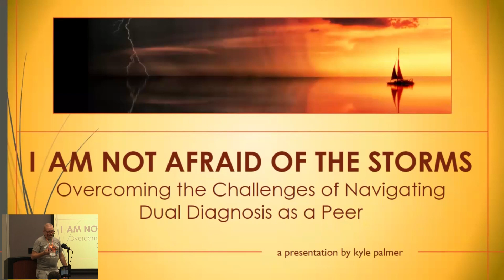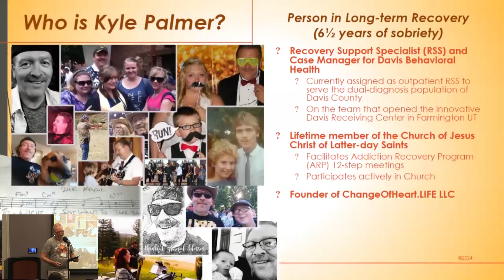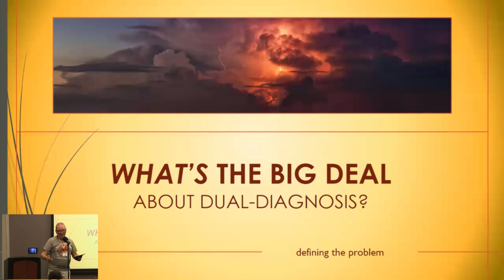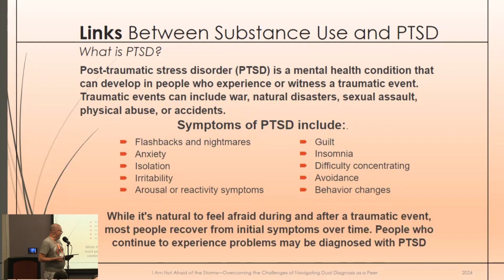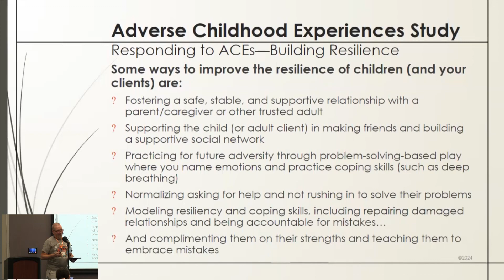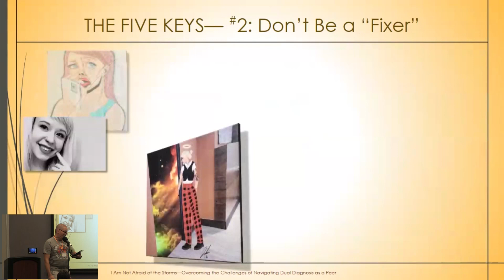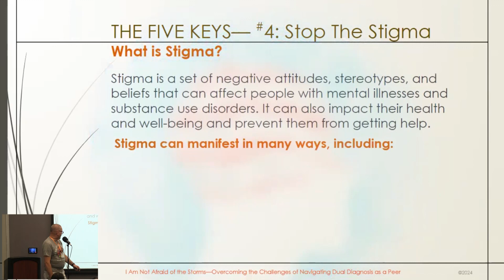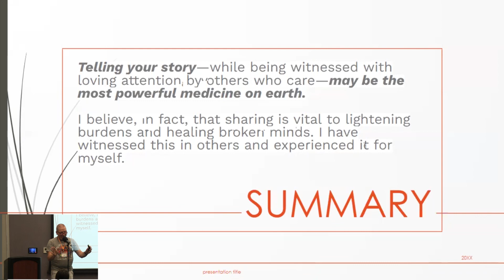(22) 2024 Utah Peer Conference - Co-occuring disorders & Peer Support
22 Day2 Breakout 2 - Co-occuring disorders & Peer Support - Kyle Palmer

The 2024 Utah Peer Conference was a 2-day event full of learning and networking at the Utah Cultural Celebration Center in West Valley City, Utah. It was an opportunity to connect with peers, share experiences, and gain valuable insights in a fun and interactive environment.

Peer support is a part of the human experience. Being able to share experiences, help heal, guide, and warn one another is what bonds us as families, friends, and communities. There is a long history of peer support that we need to strengthen and cement here at this conference and throughout the coming year. Peers have continued to exercise their voice in their own treatment and recovery process. Today, peers are an essential partner in supporting recovery through mutual support, education, and advocacy across the nation, in the fields of mental health and substance use disorders.